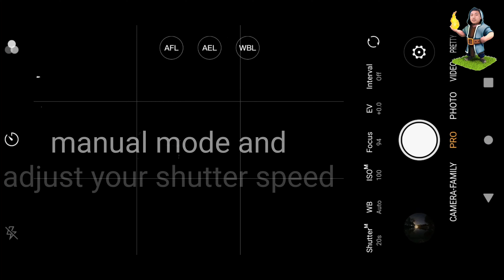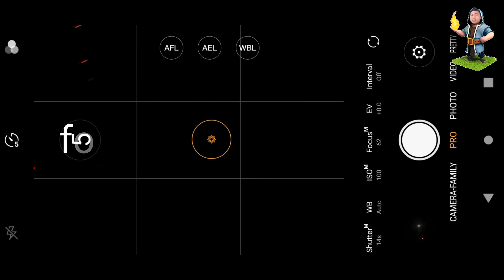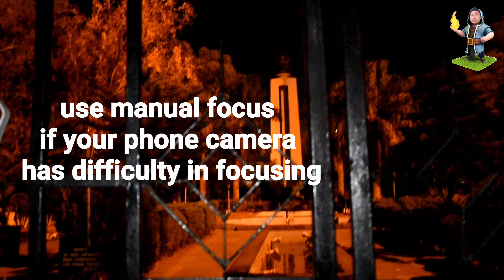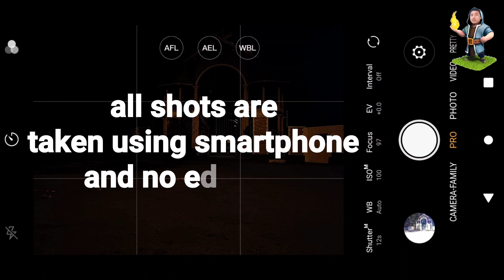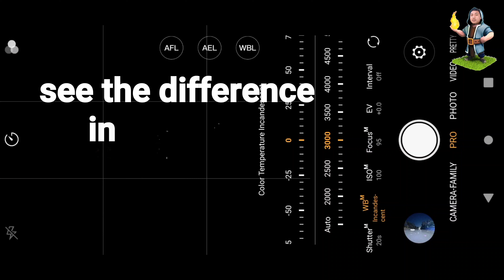Night Photography Tutorial around Imphal City